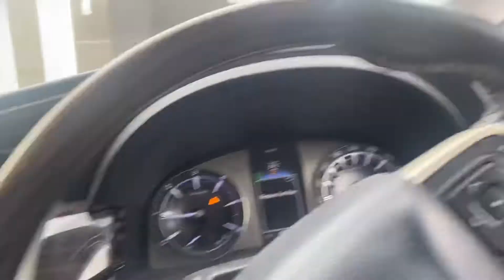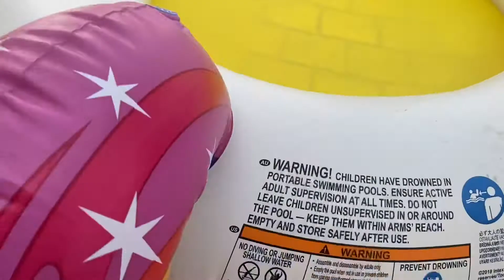Divija ki shrarate | cute baby | dhruv divija | shubham neha | shubh vlogs | vlog12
Second  channel - Mr Mrs Sharma27
Shubham neha vlogs
Shubh vlogs